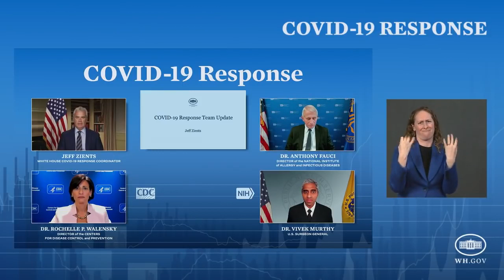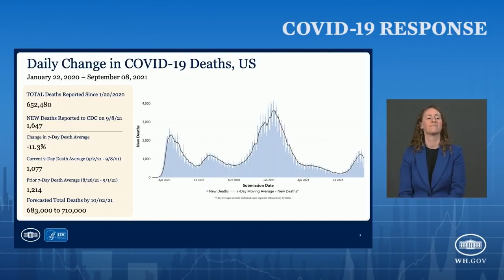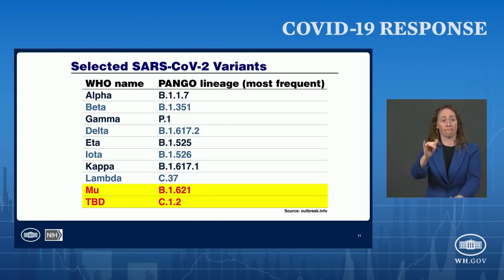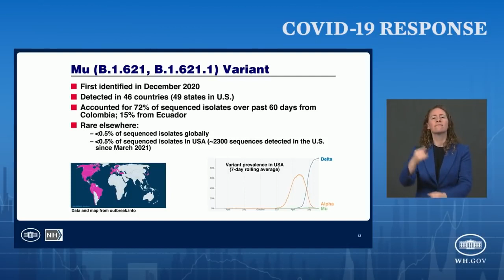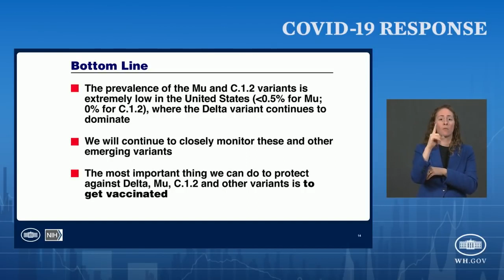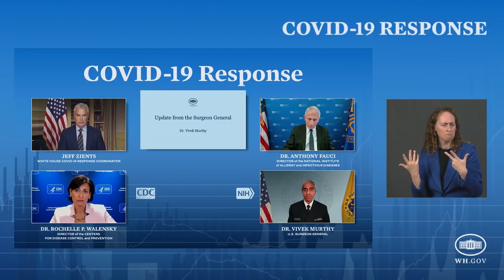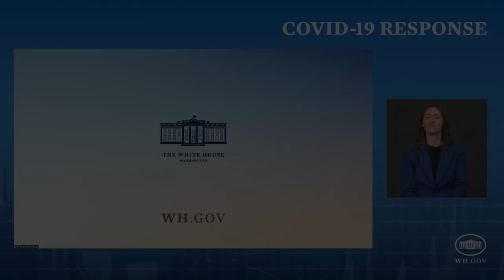Press Conference: White House COVID-19 Response Team Holds a Briefing - September 10, 2021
Members of the COVID-19 Response Team hold a briefing for the press on September 10, 2021. Uploaded to YouTube for archival purposes by Factba.se